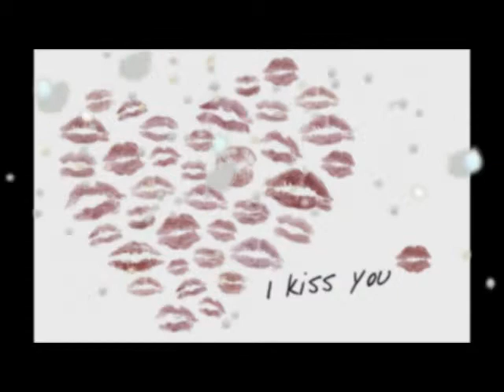When the Sun Goes Down (c) 2011 Warren Stephens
Song about being with the one you love at the beach